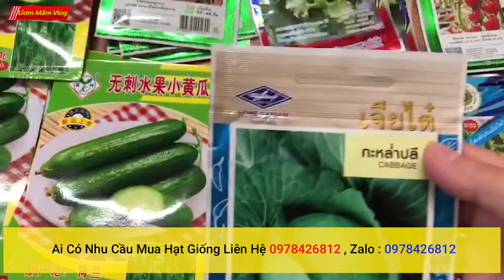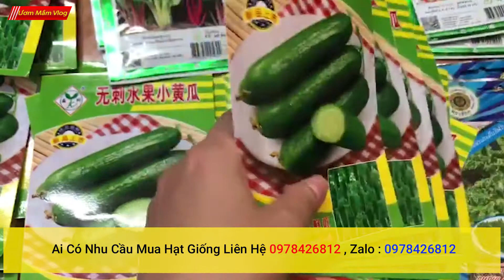hạt giống nhập khẩu thái lan, đài loan chính hãng ai có nhu cầu mua hạt giống liên hệ shop